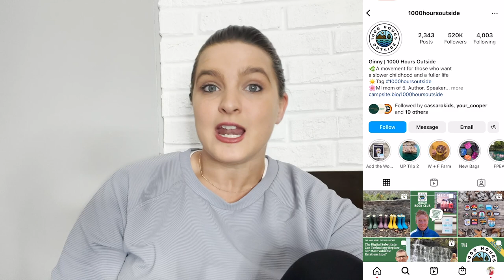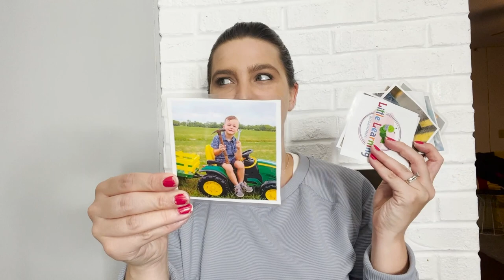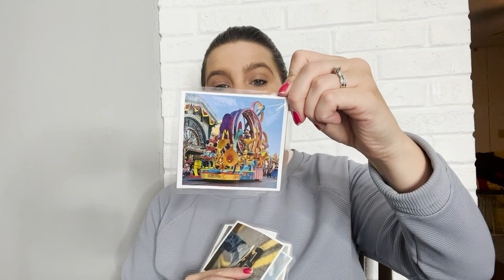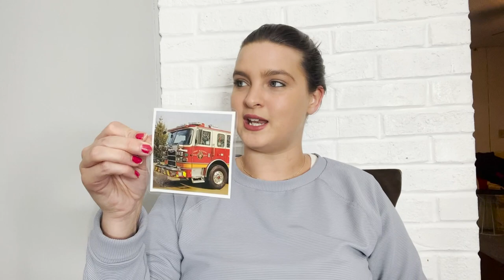HOW I ENTERTAIN MY 15 MONTH OLD | FUN & EASY ACTIVITIES FOR ONE YEAR OLDS | Day in the life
My little one is a busy bee and it's not always easy to entertain a baby or toddler but we have found some really fun and easy activities to keep us busy. Day in the life of a work from home mom.